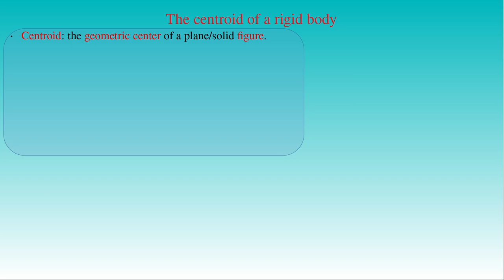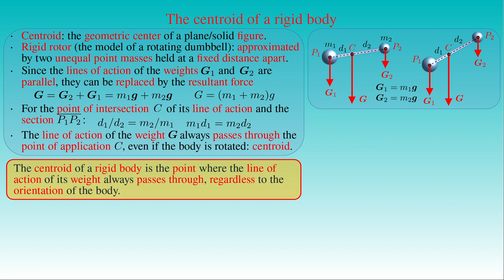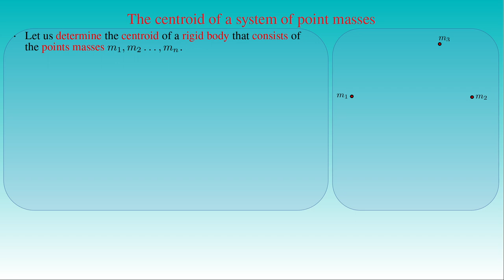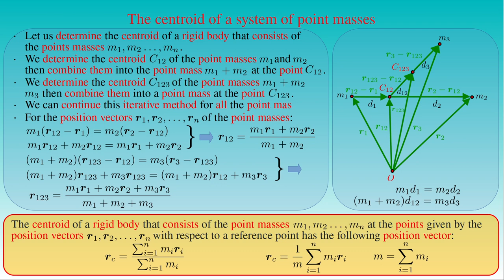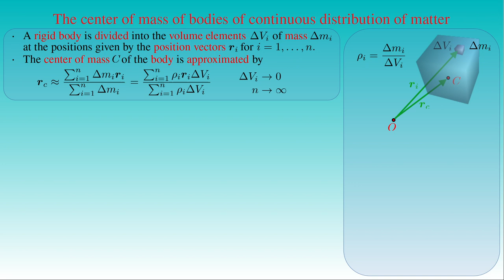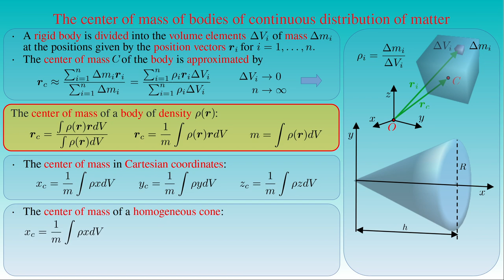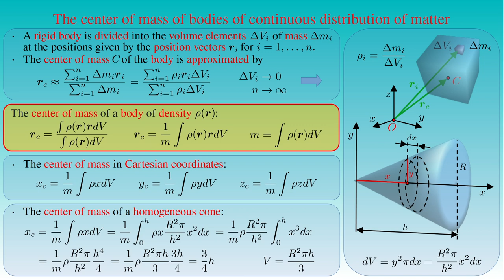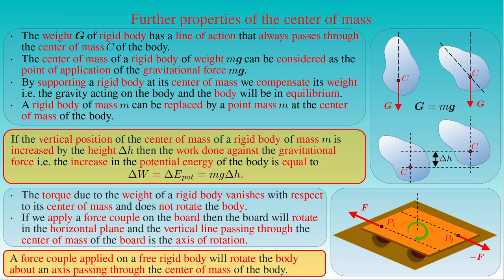The centroid and the center of mass of rigid bodies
It is a short presentation on the centroid of homogeneous rigid bodies and the center of mass and the center of gravity of system of point masses and iinhomogeneous rigid bodies.

Περὶ Φύσεως - De Rerum Natura - Physics Lectures

Acknowledgements:
The presentation is created with LibreOffice Impress.
The  voice-over is created with Speechelo.